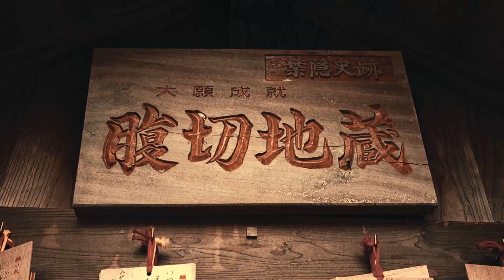腹切地蔵（大和町松梅）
★動画の解説
　（URL）

　（カメラ）
　　・SONY FX30
　　・SONY α6600
　　・SONY ZV-E10　※主にジンバル用
　　・SONY ZV 1
　　・Insta360 ONE RS（アクションカム）
　　・FIMI PALM 2（小型ジンバルカメラ）
　　・SONY Xperia 10V（スマホ）
　（ジンバル）
　　・MOZA Mini-P
　　・DJI Osmo Mobile（スマホ用）
　（ドローン）
　　・DJI Air2 S　※メイン機
　　・DJI Mavic Mini
　（マイク）
       ・SONY ECM-B10
       ・SONY ECM-G1

【編集ソフト】
　・Wondershare Filmora
【公式】動画編集ソフトFilmora (Win&Mac対応) | 今すぐ無料ダウンロード google (wondershare.co.jp)

　・Wondershare Filmora内の素材